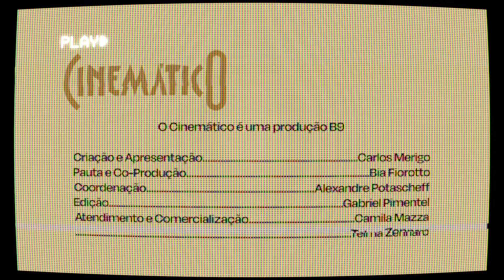Matador de Aluguel | Cinemático | B9 Podcasts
No Cinemático 432, Carlos Merigo, Bia Fiorotto, Hiago Vinícius e Alexandre Maron conversam sobre "Matador de Aluguel", filme do Prime Video dirigido por Doug Liman.

SIGA @CINEMATICOPOD

CRÉDITOS

Apresentação: Carlos Merigo

Pauta e Co-Produção: Bia Fiorotto

Produção: Alexandre Potascheff

Edição: Gabriel Pimentel

Atendimento e Comercialização: Camila Mazza e Telma Zennaro

Torne-se membro do B9 e ganhe benefícios: Braincast secreto; grupo de assinantes no Telegram; e mais!